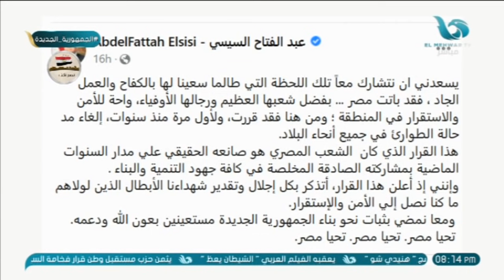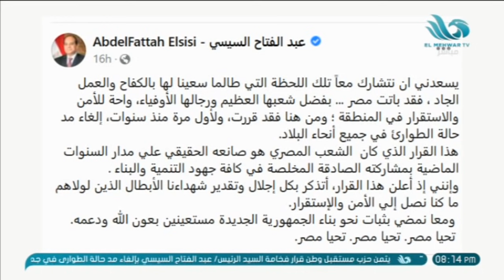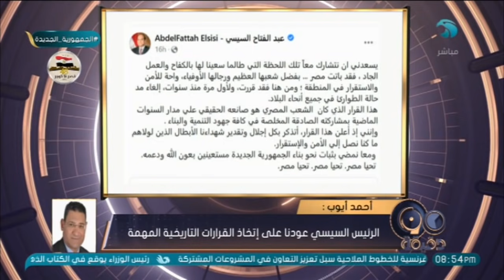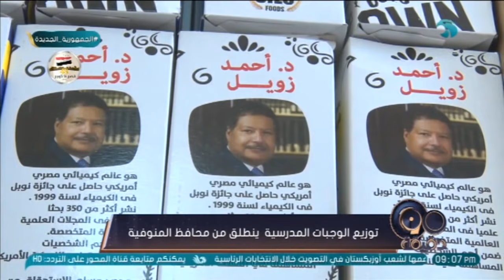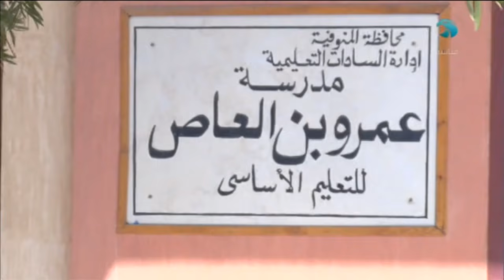برنامج 90 دقيقة - الإعلامية بسمة وهبة - حلقة كاملة - 26/10/2021